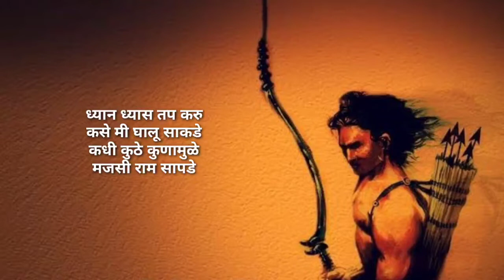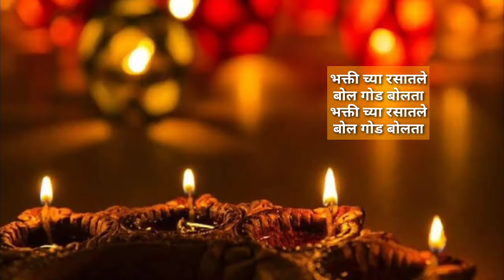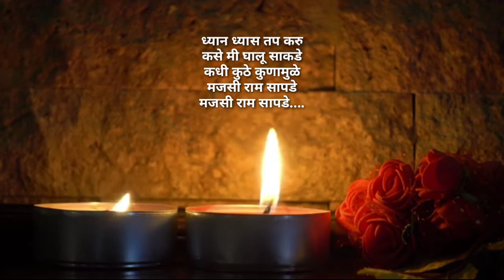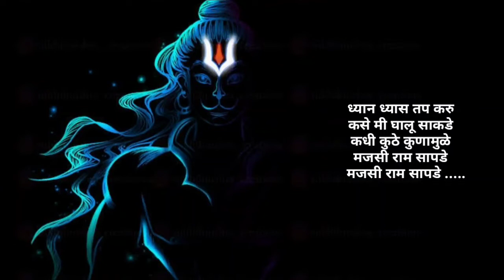मजसी राम सापडे | भावफुलांची माला - काव्यसंग्रह | Marathi Poem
कविता :
             मजसी राम सापडे

  ध्यान ध्यास तप करु, कसे मी घालू साकडे
  कधी कुठे कुणामुळे, मजसी राम सापडे

  भक्ती च्या रसातले, बोल गोड बोलता
   शब्द तो ची ताल तो, सुरात राम सापडे
               मजसी राम सापडे

   कार्य ते करीत जा, फळास त्या स्मरू नको
   कर्म योग साधिता, श्रमात राम सापडे
               मजसी राम सापडे

    हाथ देसी साथीला, कष्टी कोणी देखीता
    स्नेह प्रेम वाटीता, जणात राम सापडे
               मजसी राम सापडे

     नको बघू तू मंदिरी, अंतरात शोध घे
     द्वैत भाव त्या चिता, मनात राम सापडे

मजसी राम सापडे .

काव्यसंग्रह  :  भावफुलांची माला
कवयित्री     :  स्वाती विनोद सहस्त्रबुद्धे
स्वर-संगीत  :  मैथिली देशपांडे